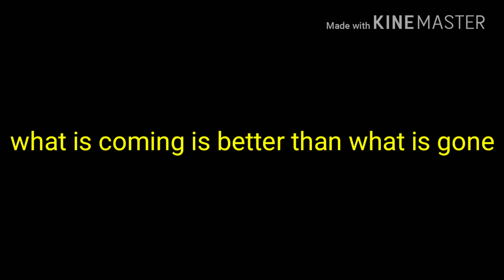My ex got the rebound pregnant